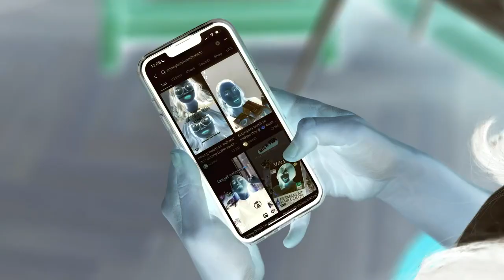Miranda Hair Serum Capsule in G-Major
by Miranda Hair Care